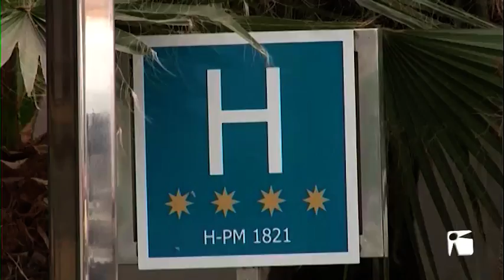11/08/2020 Juliol: pocs hotels oberts i buits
L’ocupació hotelera a les Pitiüses durant el mes de juliol ha caigut un 58 per cent en relació a l’any passat. Una xifra que encara és més dolenta si es té en compte que el 2019 hi havia el doble d’hotels oberts que enguany. A Formentera, l’ocupació ha superat el 41 %, mentre que a Eivissa ha sigut del 36 %, sent les zones de Santa Eulària i del nord de l’illa les que han tingut uns pitjors resultats.